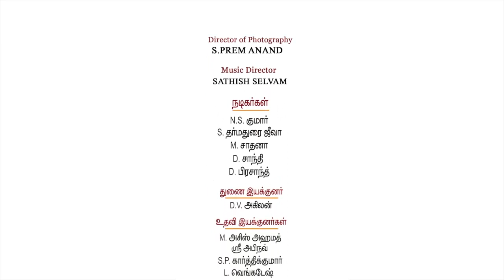Kadamai short film I Director K.G Sooriyan I Producer N S Kumar I National Flag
RESPECT OUR NATIONAL FLAG